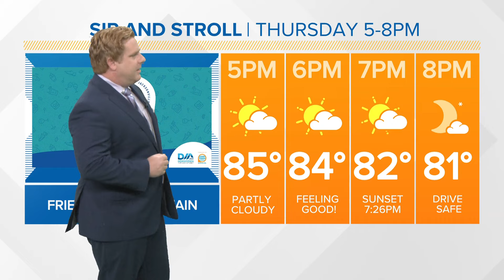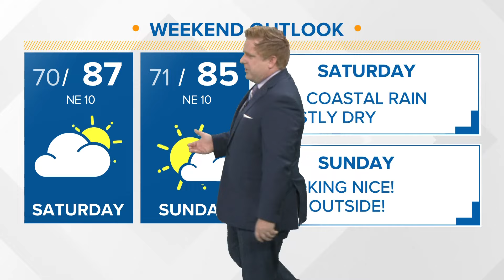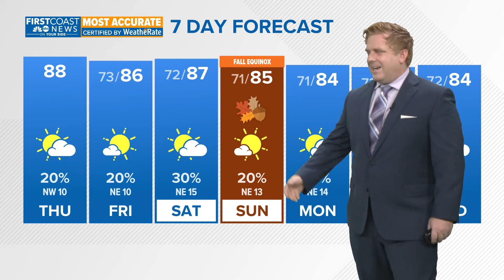Dry weather to wrap up the work week on the First Coast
A look at the forecast for the week ahead.